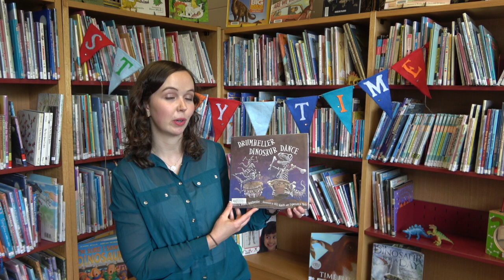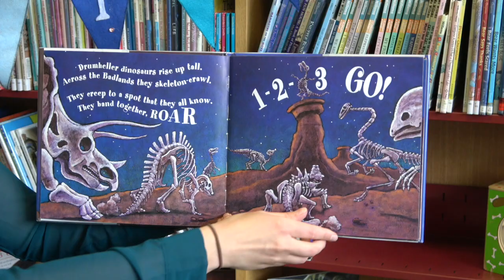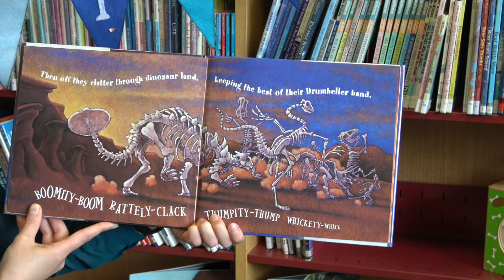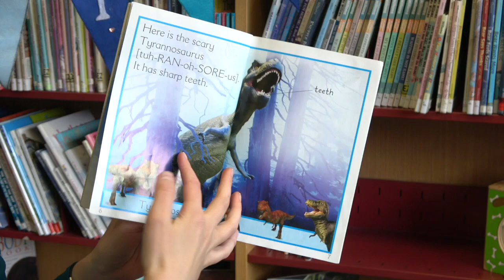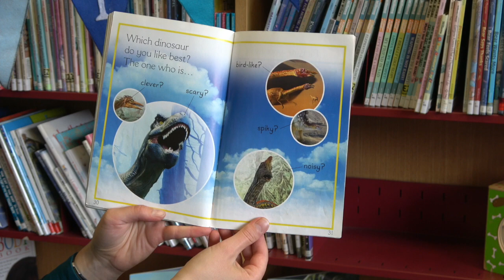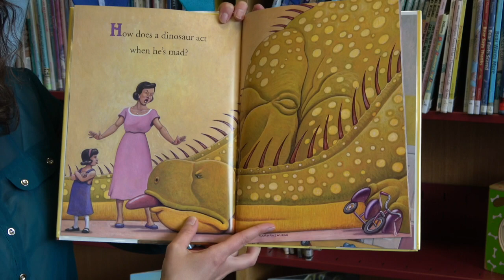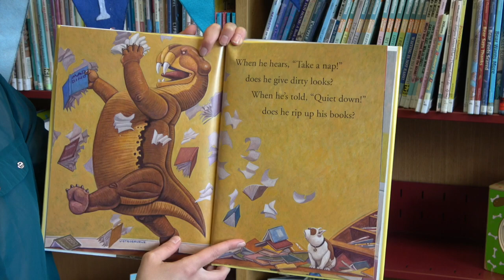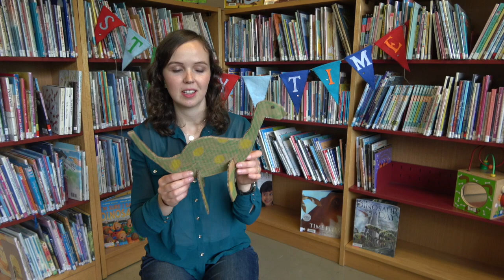Virtual Story Time - Dinosaurs - June 11, 2020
This week's Virtual Story Time is all about dinosaurs, amazing creatures that walked the Earth over 65 million years ago! Listen to a few fun, imaginative stories with dinosaurs in them. Presented by the Lillooet Public Library. Tune in every Thursday for a new video. Have feedback or comments? Tell us!